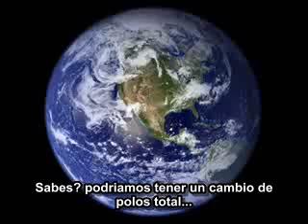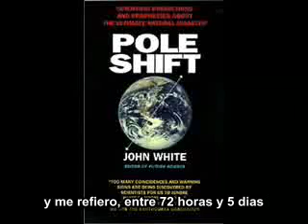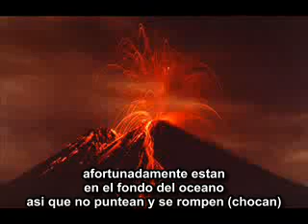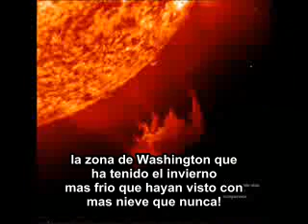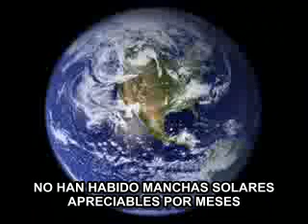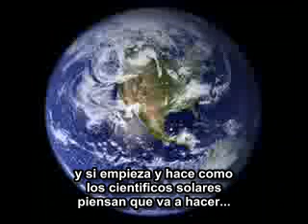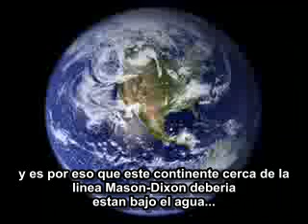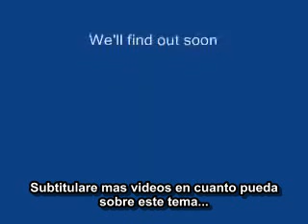2012 EL VERDADERO PELIGRO - POLAR SHIFT WARNINGSub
Es un video subtitulado, el cual habla cientificamente de los cambios del 2012... todo esto es verificable en paginas como la NASA... tal vez no digan de los desastres naturales pero de la actividad solar etc...

Disculpenme por las faltas de ortografia que no creo que sean muchas fuera de los acentos...